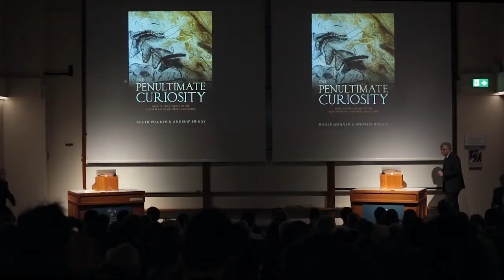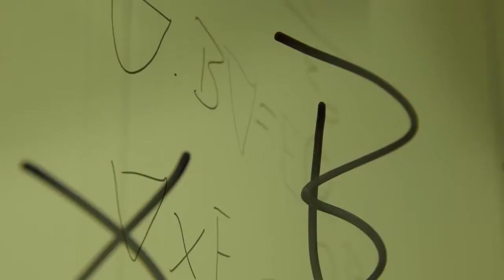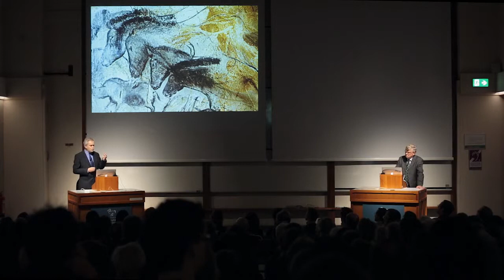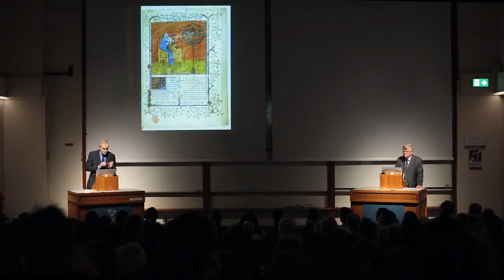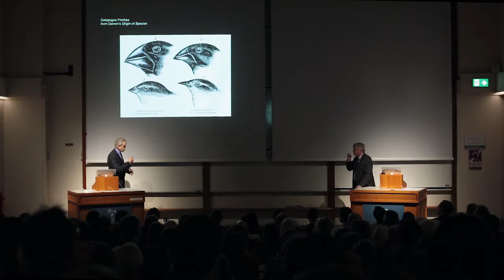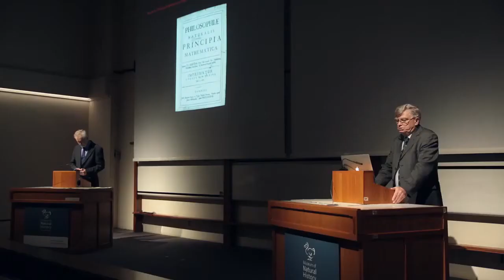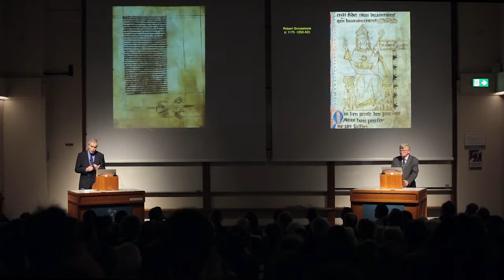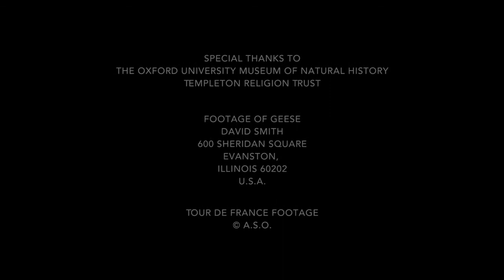The Penultimate Curiosity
Roger Wagner and Andrew Briggs present 'The Penultimate Curiosity' at The Oxford University Museum in 2016